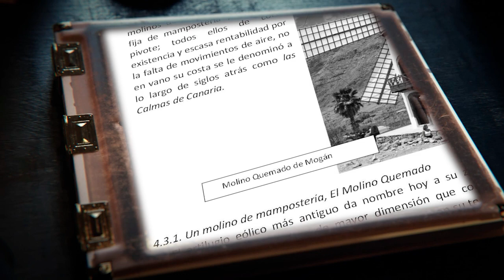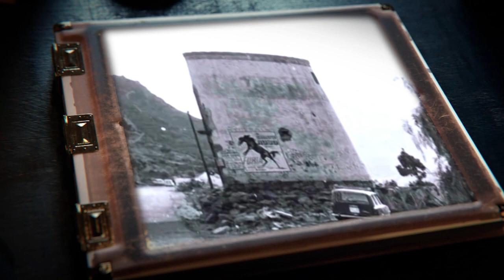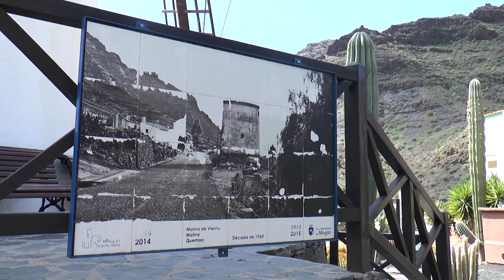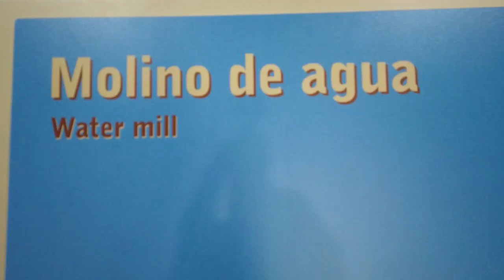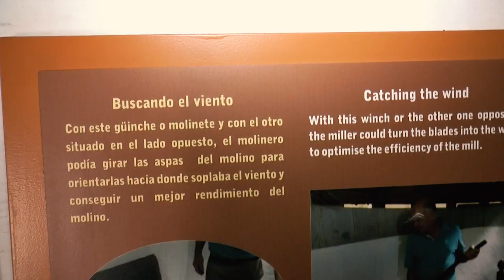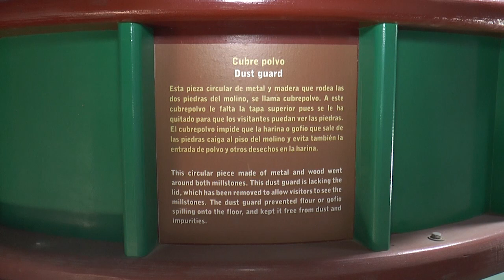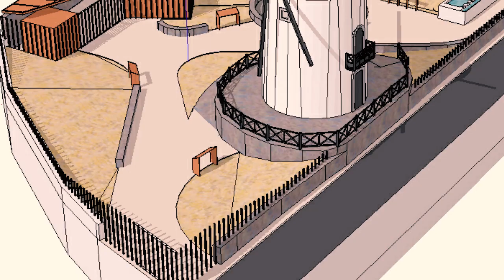Tu Vida en 1 hora programa 41 EMILIO GARCÍA Molino de Viento